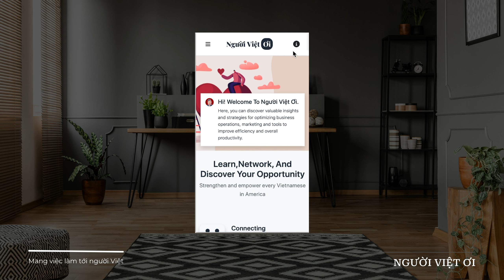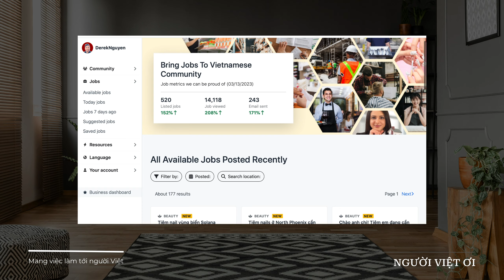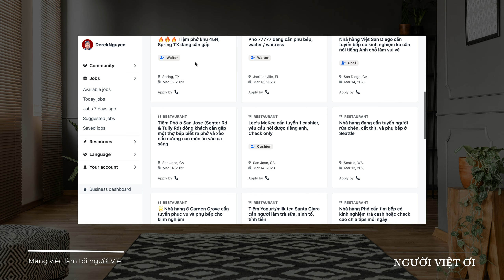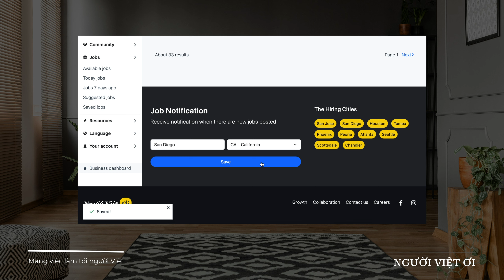[SOLVED] Cách Tìm Việc Làm Tại Mỹ - 1001 Viet Problem | Người Việt Ơi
Người Việt tìm việc tại Mỹ có gì khó, có Người Việt Ơi đây!

Người Việt Ơi là nền tảng kết nối cộng đồng người Việt tại Mỹ với mục tiêu xây dựng một cộng đồng người Việt có thể hỗ trợ và chia sẽ kiến thức, xây dựng những cách làm mới nhằm gặt hái những thành công  bền vững trong công việc và cuộc sống tại Mỹ.

Các nội dung trên người Việt ơi sẽ được tổng hợp tại